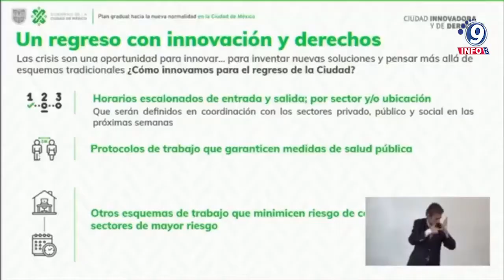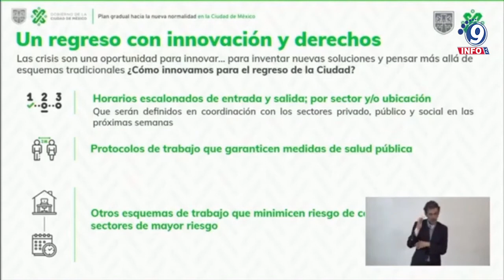Regreso a clases en CDMX podría ser en agosto Sheinbaum